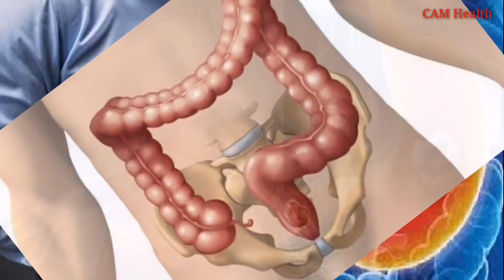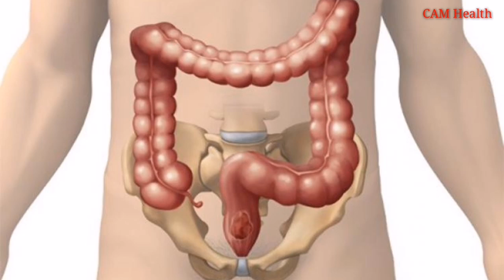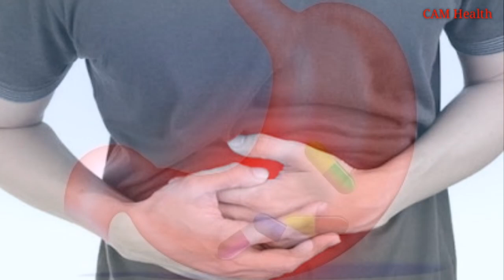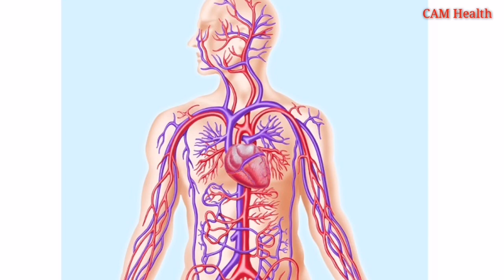តើជំងឺក្រពះពោះវៀនជាជំងឺពិបាកព្យាបាលណាស់មែនទេ? /CAM Health/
នៅក្នុងវីដេអូនេះនិយាយអំពី តើជំងឺក្រពះពោះវៀនជាជំងឺពិបាកព្យាបាលណាស់មែនទេ?

👉បើបងប្អូនមានចម្ងល់ទៅនឹងបញ្ហាសុខភាពឬក៍ចម្ងល់ផ្សេងៗបងប្អូនអាច comment ខាងក្រោមបាន។ ឬក៍អាចទាក់ទងតាមរយះលេខខាងក្រោម:
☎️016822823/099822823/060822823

🙏សូមអរគុណ!